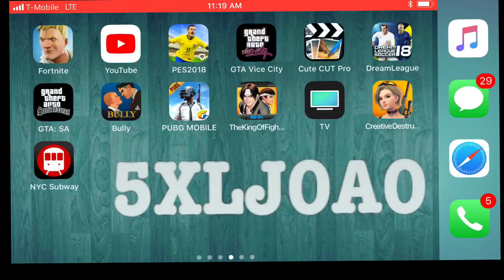PUBG mobile solo let’s go get chicken dinner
Una partida muy buena la verdad la primera vez que juego solo en la nueva actualización